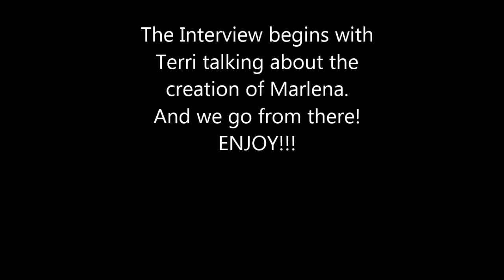Off The Cuff-E314-WWE Legend: Terri Runnels Interview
Episode 314: Adam Banks and Amber Turner are joined by WWE Legend Terri Runnles. In this Interview you will hear some of the following things discussed:

1. How Terri came up with the idea of the Marlena character.
2. The types of Cigars Terri likes to smoke
3. Terri's relationship with Sable, Sunny, & Chyna
4. The infamous 97 Interview conducted on Raw by Jim Ross, where Dustin "breaks up" with Terri on air.
5. The transition from "Marlena" to "Terri Runnles" and how Terri started to do more in ring wrestling.
6. Did Terri ever have a desire to be the Woman's Champion?
7. What was Terrie's favorite era to work in during her run?
8. Terri hosting the TV show "Excess"

AND MORE!!

Original Interview Date: June 8th 2020

Terri  Runnels is an American retired professional wrestling manager, television host, and occasional professional wrestler. Runnels began her professional wrestling career in World Championship Wrestling (WCW) as Miss Alexandra York, manager of The York Foundation. She later joined the World Wrestling Federation (WWF), later renamed World Wrestling Entertainment (WWE), where she worked for eight years in different roles.